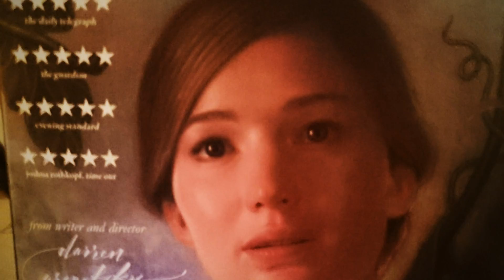22 January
Highlights 22 January 2018